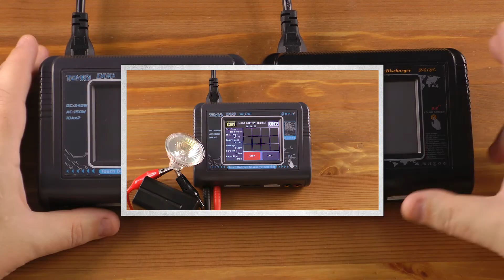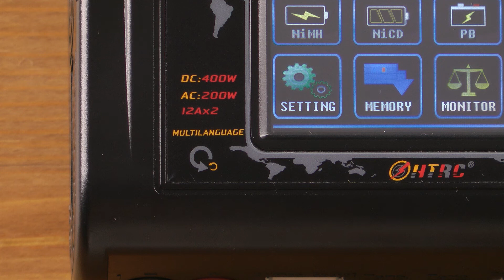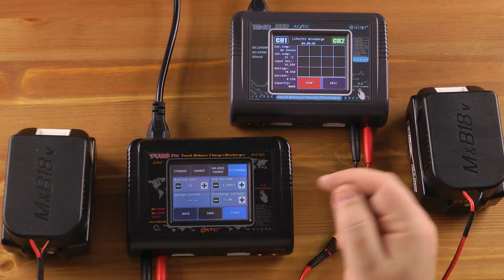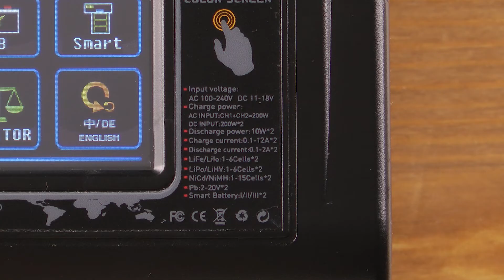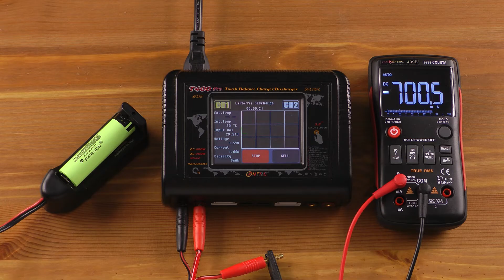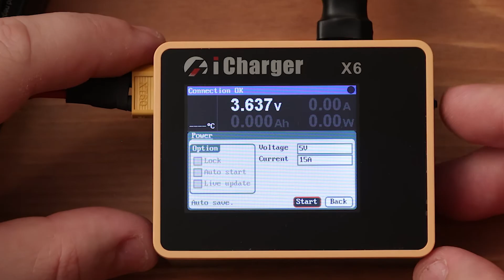HTRC T400 Старый друг лучше новых двух... Универсальное балансное зарядное устройство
Старый друг лучше новых двух...
Обзор универсального балансного зарядного устройства HTRC T400

К сожалению Google отключил монетизацию на Youtube для всех авторов из России.
Пожалуйста поддержите развитие канала, перечислив любую сумму на
банковскую карту (Сбербанк): 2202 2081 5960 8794
Ваша помощь очень ценна для меня. Спасибо!